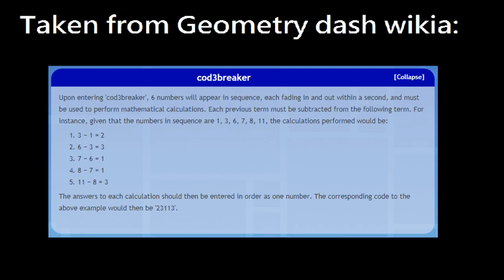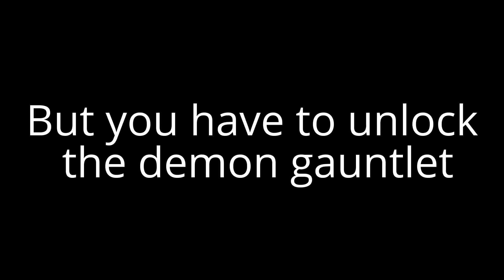Top 10 hardest icons to get in Geometry dash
These are the 10 hardest icons to get in Geometry dash, for some you have to complete very hard levels and some take many months to get.